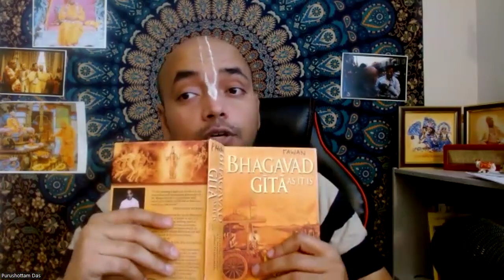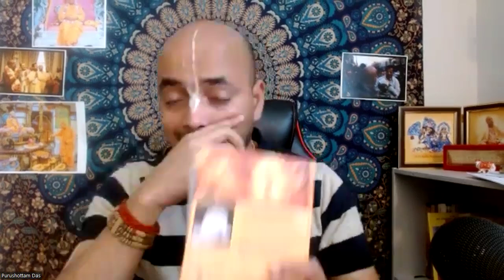English BG Degree course